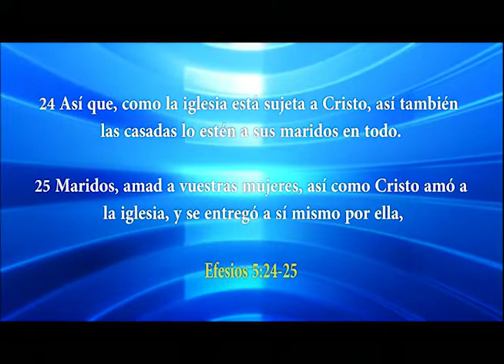PASTOR JUAN LUQUEZ | LA LUZ DE JESUCRISTO | LOS MATUTINOS | LUZ TV | PREDICA CRISTIANA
"Cuando no tenemos la luz de Jesucristo tomamos malas decisiones"

Los Matutinos con el Pastor Juan Luquez 380

JuanLuquez PastorJuanLuquez PastorJuan PastorLuquez LuzDelMundo Tendencia Predica PredicaCristiana Predica Cristiana y Micros Cristianos.